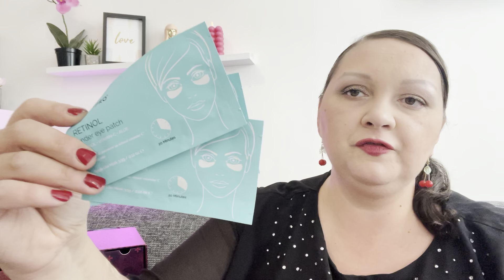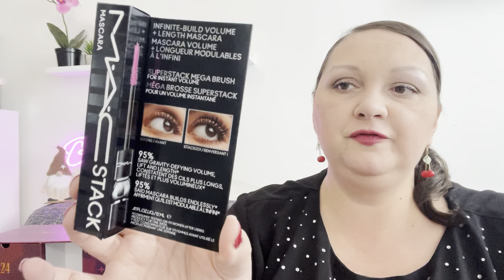Lookfantastic Adventskalender 2023 WERT 625€ Unboxing wow 🤩 🎁!!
Hallo 🙋‍♀️

Der Lookfantastic Adventskalender 2023

Mit den Code bekommt ihr 10€ weniger

Statt 115€ nur 105€

 👍Code : SCHIKITAS

DANKE UND HIER IHRE YOUTUBE SEITE

Schaut gerne vorbei lässt Liebe da 🥰

Habe noch 3 Adventskalender für euch die zeige sobald sie kommen. Ich freu mich 🥰

DAUERWERBESENDER !

Der Kalender wurde von mir selbst bezahlt keine Koperation od werbe Partner wenn es so ist wird es Beschriftet gerecht !

BEI FRAGEN OD SONSTIGEN BITTE PER MAIL OD ANFRAGEN DANKE ☺️